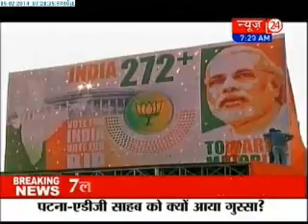Narendra Modi to address rally in Kolkata today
Narendra Modi is scheduled to address a rally at the Brigade Parade Ground in Kolkata.